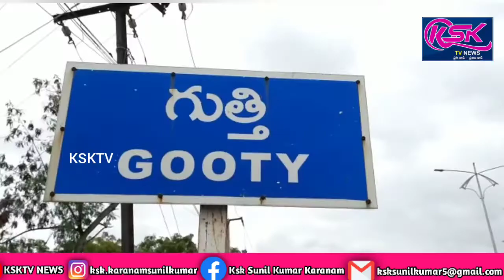గుత్తి పలు వార్డుల్లో జరుగుతున్న అభివృద్ధి పనులను పర్యవేక్షించిన చైర్మన్.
గుత్తి మున్సిపాలిటీ పరిధిలో పలు వార్డుల్లో జరుగుతున్న అభివృద్ధి పనులను మున్సిపల్ చైర్ పర్సన్ వన్నూర్ బి పర్యవేక్షించారు.ముందుగా 16 వ వార్డులో జరుగుతున్న నూతన కాలువ ప్రారంభ పనులను కౌన్సిలర్ నరేష్ తో కలిసి పరిశీలించగా,అనంతరం 24 వ వార్డు కౌన్సిలర్ లక్ష్మీ రాణి వార్డ్ ఇంచార్జ్ రమేష్ రెడ్డి తో కలిసి నాలుగు లక్షల నిధులతో  చేపట్టిన నూతన డ్రైనేజీ కాలువ ప్రారంభ పనులను పర్యవేక్షించారు.అనంతరం ఐదవ వార్డు కౌన్సిలర్ కాజా ఖాన్ తో కలిసి ఐదో వార్డ్ లో ఏడు లక్షల నిధులతో నిర్మితమవుతున్న రోడ్డు పనులను పర్యవేక్షించారు.ఈ సందర్భంగా మున్సిపల్ చైర్పర్సన్ వన్నూర్ బి మాట్లాడుతూ గుత్తి మున్సిపాలిటీ అభివృద్ధిలో భాగంగా పలు వార్డుల్లో చేపట్టిన నూతన పనులను పర్యవేక్షించడం జరిగిందని,వెంటనే త్వరితగతిన పనులు చేపట్టాలని అధికారులకు ఆదేశాలు ఇవ్వడం జరిగిందని తెలిపారు. అనంతరం తమ వార్డు యందు నెలకొన్న డ్రైనేజీ సమస్యల పరిష్కార చర్యలు చేపట్టినందుకు ఎమ్మెల్యే  వెంకట్రామి రెడ్డి,చైర్ పర్సన్ వన్నూర్ బి,కన్వినర్ హుసేన్ పీరా, కమిషనర్ నర్సారెడ్డి,వైస్ చైర్మన్లు బళ్లారి పద్మలత రెడ్డి,బిందె వరలక్ష్మి యాదవ్,కౌన్సిలర్లు కి కృతజ్ఞతలు తెలిపారు.ఈ కార్యక్రమంలో చైర్మన్ వన్నూర్ బి, కౌన్సిలర్లు నరేష్,ఖాజా ఖాన్,వార్డు ఇంచార్జ్ రమేష్ రెడ్డి,యువ నాయకులు షఫీ,ఏ.ఈ శరత్ చంద్ర,సచివాలయ సిబ్బంది,వార్డు ప్రజలు పాల్గొన్నారు.